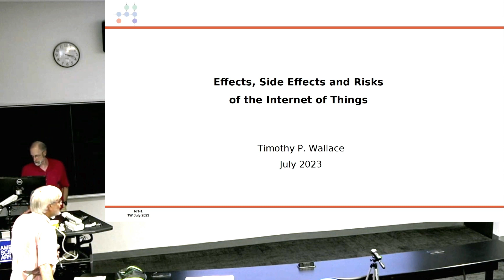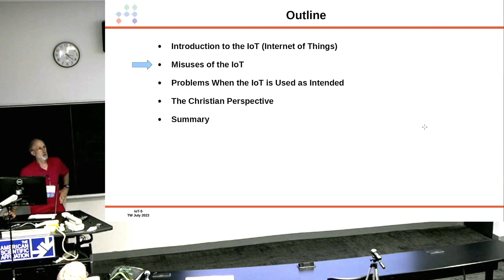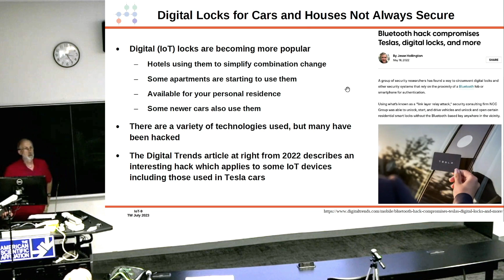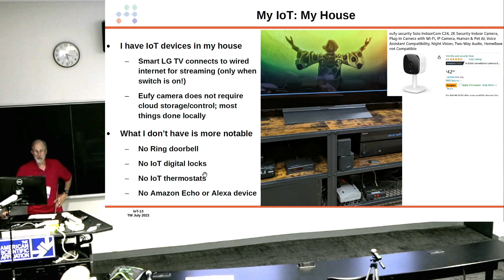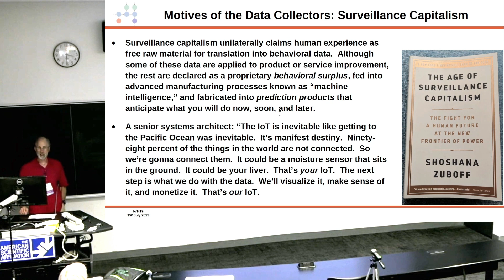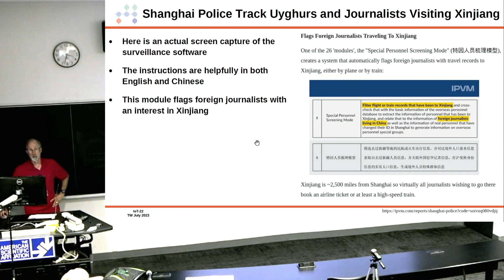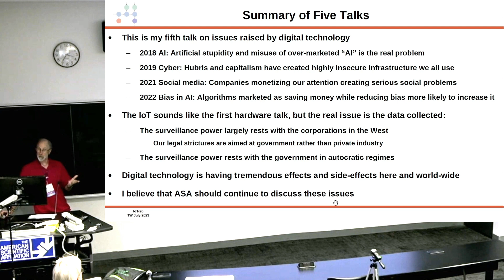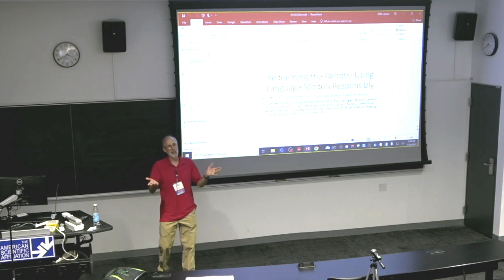Timothy Wallace, “Effects, Side Effects, and Risks of the Internet of Things” (ASA 2023)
ASA 2023 Parallel 5.C.1
EFFECTS, SIDE EFFECTS, AND RISKS OF THE INTERNET OF THINGS
Timothy Wallace

The computing technology sector has been a major driver of the U.S. economy in recent decades, first with personal computers and business servers, and then with smartphones. At this point, though, almost every desk top has a desktop or laptop computer, and almost every adult not in abject poverty has a smartphone, even worldwide. One motivation for inventing the Internet of Things (IOT) is to replace the lost demand for traditional computing devices. Putting internet connectivity in every appliance, security camera, streetlight, and even section of roadway is a great way to sell more devices. Individual business servers are largely being replaced by centralized ‘‘cloud’’ servers which also conveniently can process data from the IOT.

The benefits of the IOT are often more apparent to IOT providers than to its consumers, so not everyone cooperates with this enterprise. The loss of privacy and risks of hacking loom larger to some than the corporate benefits of obtaining data for equipment refinements or targeted advertising. A large ‘‘smart city’’ project in which Google planned to instrument a district of Toronto was canceled due largely to these factors.

The motivations of totalitarian dictatorships to have pervasive tracking of their citizens are obvious, and demonstrated in countries such as China. Not all technology is appropriate, and marketers will always downplay the negatives and accentuate the positives. This talk will illuminate the tradeoffs of the IOT, paving the way for a brief discussion of the Christian response.

0:00 Intro
0:13 Moderator, Kirk Bertsche
0:36 Main Lecture
19:13 Q&A